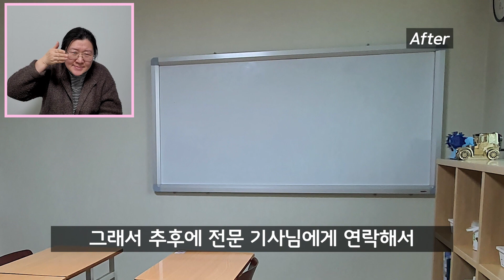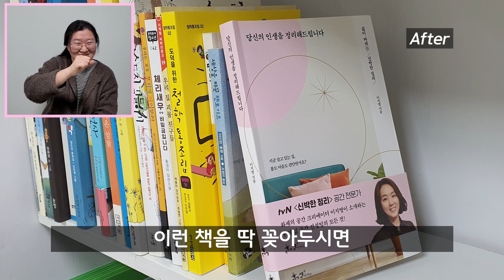정리가 절실히 필요할 때! 달려가겠습니다! | 정리왕 썬더이대표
안녕하세요 정리왕 썬더이대표입니다
10만을 찍은게 엊그제 같은데 시청자 여러분들의 응원 덕분에 어느덧 20만이 되었습니다

10만 찍었을 때도 말씀 드렸었지만 이렇게 [정리왕 썬더이대표]채널이 클 수 있었던 것은 구독자 여러분 덕분입니다 감사합니다!

20만 달성!! 이번에도 좋은 인연이 닿아
공간 컨설팅이 절실히 필요한 곳에 달려가 재능기부로 보답하게 되었습니다.

이 추운날 갑작스럽게 이전하게 되어 정리하느라 골치아파 하시던 『소리를 보여주는 사람들』 대안학교에 다녀왔습니다

(방역수칙을 철저히 지켜 진행하였습니다)

『소리를 보여주는 사람들』이 궁금하시다면?
소보사 SNS
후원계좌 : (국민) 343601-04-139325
예금주 사단법인소리를보여주는사람들

[가구재배치 정리정돈 홈스타일링] 만으로 달라지는 우리집